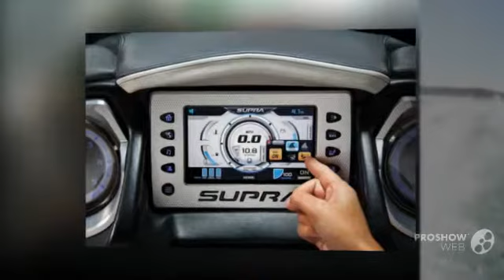Supra SA Swell Surf System TNG Power boat, Wakeboard _ Water Ski Year - 2014,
Supra SA Swell Surf System TNG Power boat, Wakeboard _ Water Ski Year - 2014, video. If you do not like the video Supra SA Swell Surf System TNG Power boat, Wakeboard _ Water Ski Year - 2014,, write comments what is missing, we are always happy to help you.